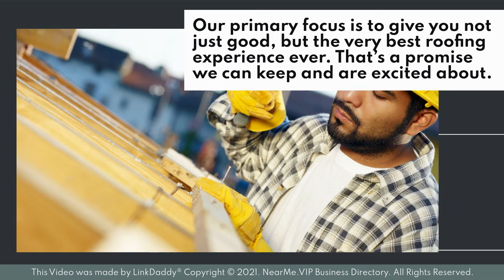Nombach Roofing and Tuckpointing - Top 10 Best Roofers Chicago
Nombach Roofing and Tuckpointing is a family-owned and operated business founded in 1969 by Hans Dieter Nombach.

Our primary focus is to give you not just good, but the very best roofing experience ever. That’s a promise we can keep and are excited about.

Don’t take it from us, listen to what our clients have said about us.

Allison Seller says,
Nombach Roofing and Tuckpointing did a great job on the work performed (roof, siding, fascia, and gutters). They were helpful in working with the insurance claim. The workers were wonderful, always on time, respectful, and cleaned up daily after themselves. I would highly recommend Nombach for all things roofing-related!

Robert Nickel says,
New roof for house and garage. They did a great job. They worked on my timeline and everything went just as planned.

Our goal is to make all your roofing needs easy and to provide customer satisfaction.